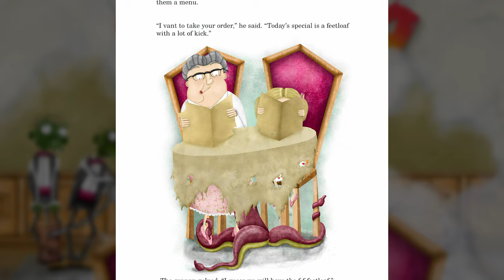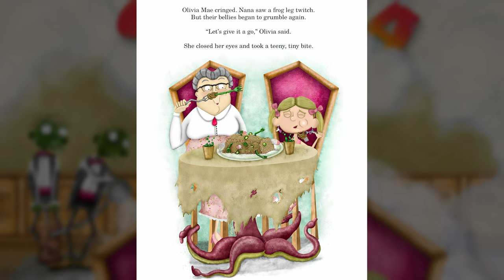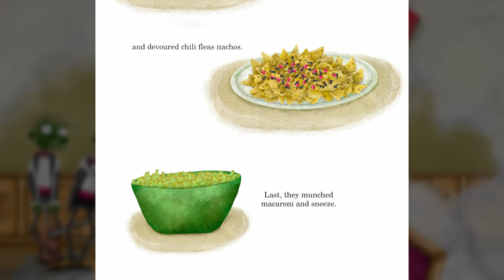📚 Kids Book Read Aloud | Count Spatula 👨‍🍳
*Permission was granted from the rights holder to narrate this story*

Count Spatula
Written & Illustrated by Izzy B

Please support the author and illustrator of this book by purchasing a copy for your little reader! 👇

Credits:
Yoni Shalom is the creator of our wonderful, animated intro!